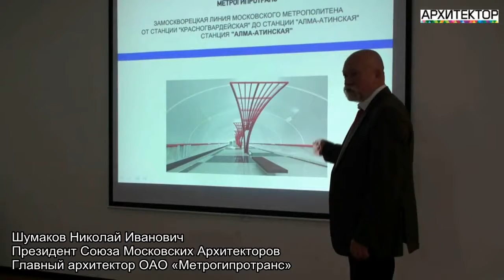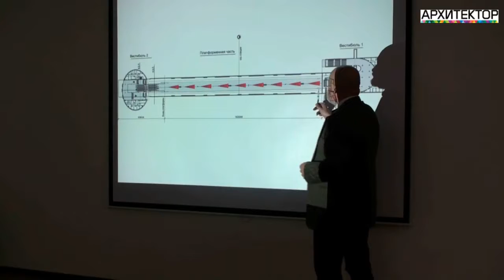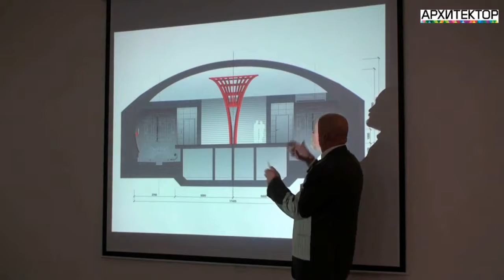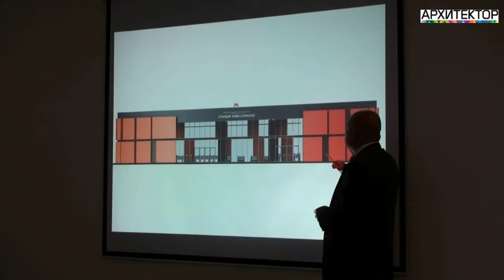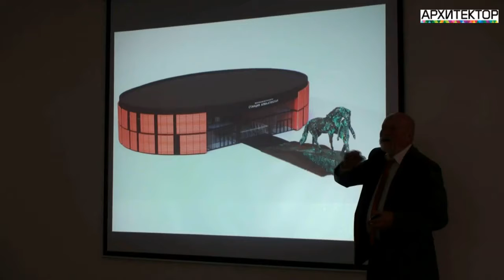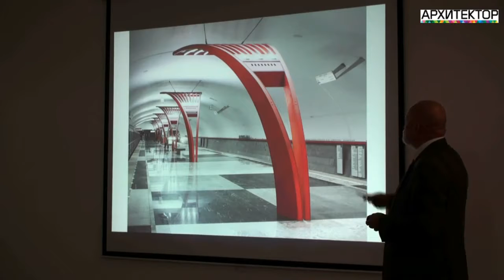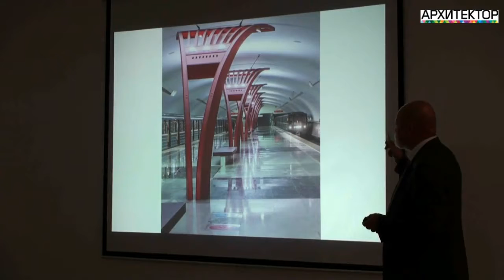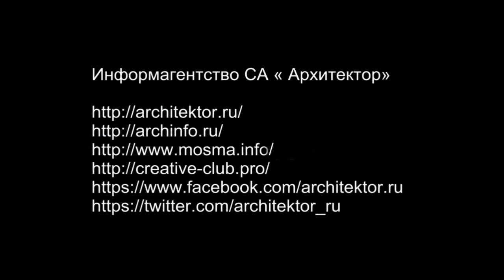Член-корреспондент РААСН Н.И. Шумаков: презентация станции метро «Алма-Атинская»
Позитивная презентация станции метро "Алма-Атинская" на фестивале Архитектуры Казахстана от Николая Шумакова